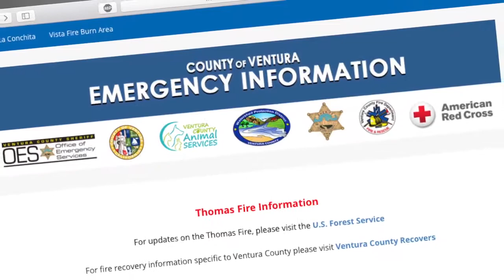Ventura Police Department Weekly Crime and Safety Update 1/09/18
Each week Ventura Police Department's Civil Engagement Specialist Ashley Bautista, along with the assistance of CAPS Media, provide you with Ventura's crime and safety report, as well as Ventura's weekly crime update provided by one of Ventura Police Department's officers.